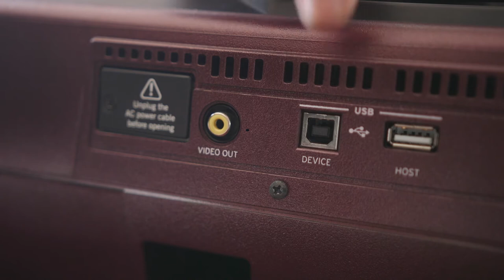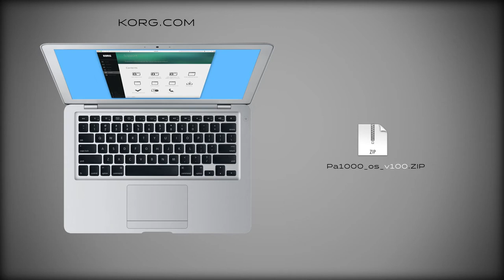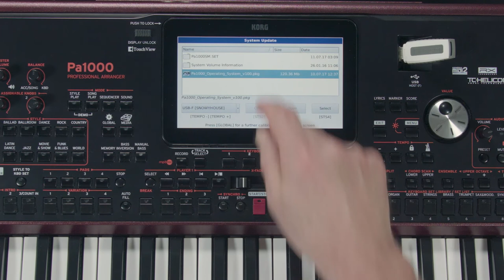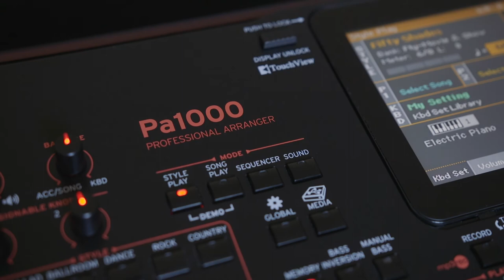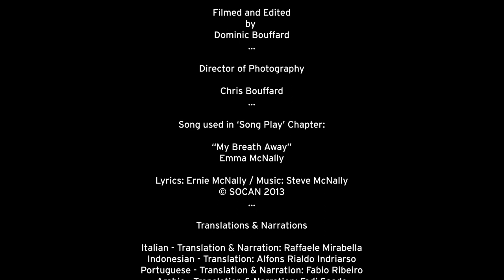KORG Pa1000 - manuel vidéo - médias et mise à jour (La Boite Noire)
Partie 10 : Le mode Medias et Mise à jour